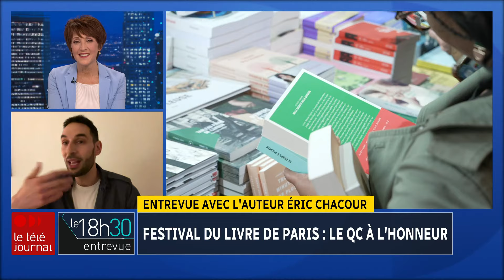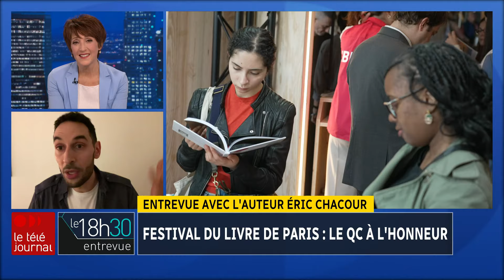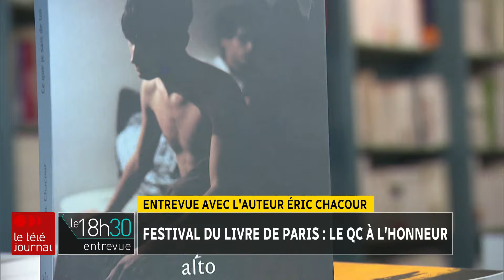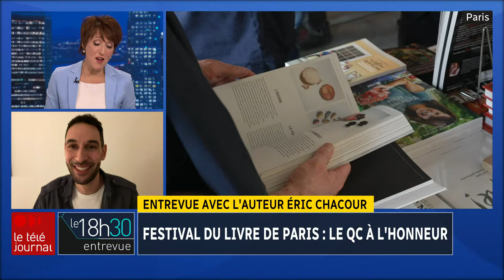Entrevue avec l'auteur Éric Chacour : Festival du livre de Paris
Le Québec est l'invité d’honneur du Festival du livre de Paris qui commence vendredi au grand palais éphémère, au pied de la tour Eiffel.

Plus de 40 auteurs et illustrateurs québécois sont sur place et ont l'occasion d'échanger avec les lecteurs français.

Entrevue avec un des auteurs québécois sur place, Éric Chacour, lauréat du prix français Femina des lycéens pour son livre Ce que je sais de toi publié chez Alto.